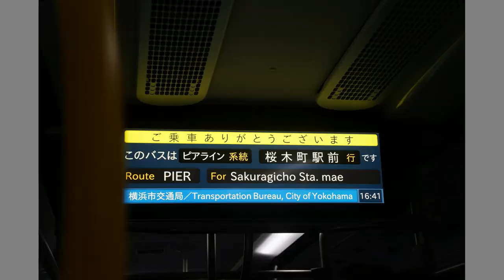ピアライン編【キッズ鉄道研究会】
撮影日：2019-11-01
■キッズコネクション